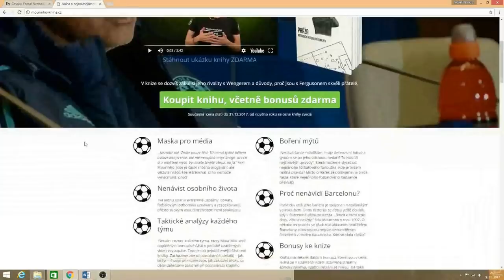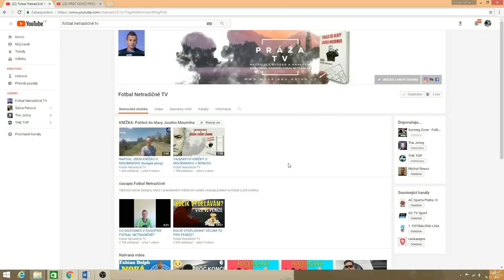NEUZNANÝ GÓL MESSIHO, BRANKOVÁ TECHNOLOGIE?